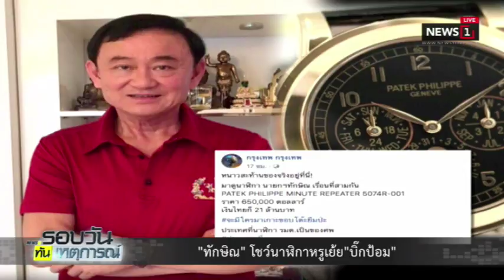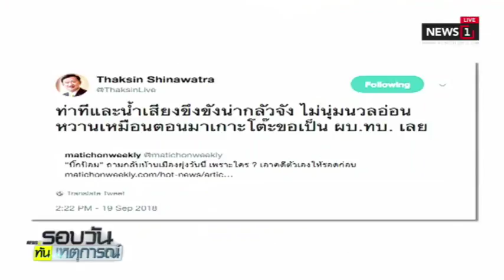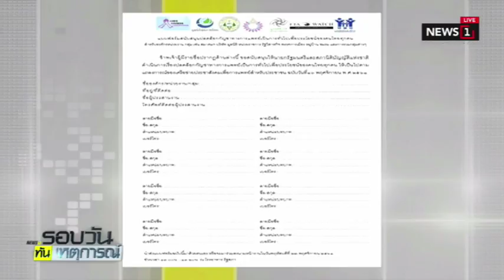นักธุรกิจรุ่นใหม่แห่เข้า พปชร.อีกกว่า 30 คน :รอบวันทันเหตุการณ์ 12.30 (ช่วงที่1) 21/11/2018